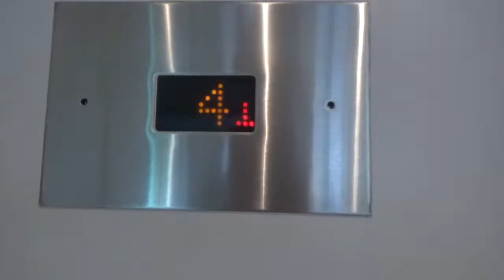Chasing Deer - The Hospital Club - Deer Diaries Ep#9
Join Chasing Deer at The Hospital Club as they warm up for Pride In London festival!

Video Credits:

Production & Editing - Chasing Deer

Chasing Deer are:

Rob, Adam, Peter and Patrick